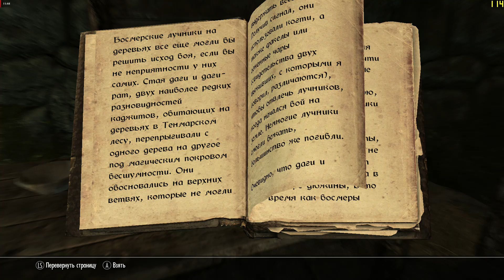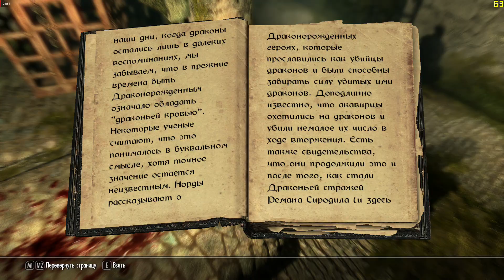Тест бюджетной видеокарты AMD RX 550 Red Dragon The Elder Scrolls 5 Skyrim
Приобрел в ДНС очень бюджетную видеокарту PowerColor AMD Radeon RX 550 Red Dragon LP [AXRX 550 4GBD5-HLE]. Цена на момент выхода видео 12 500 рублей. Проверяем комфортно ли будет играть на такой бюджетной "малютке" в требовательные и не очень игры.